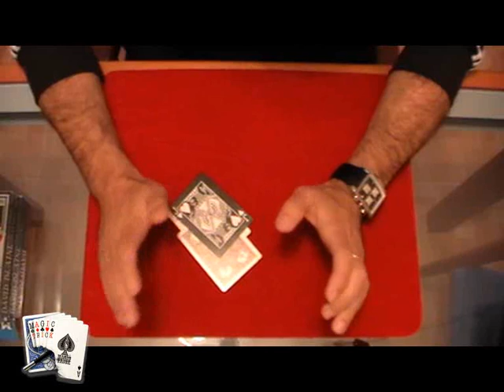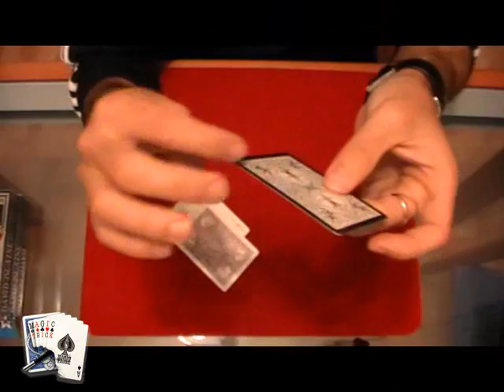Truco de magia revelada: Pasajero frecuente